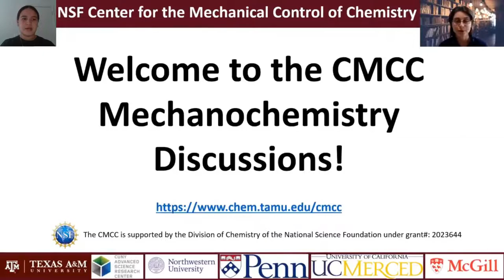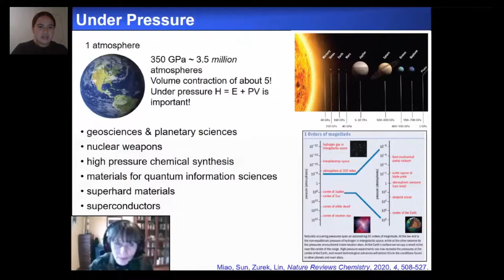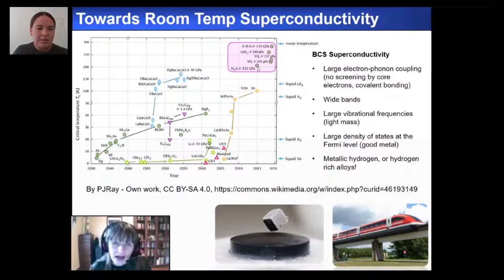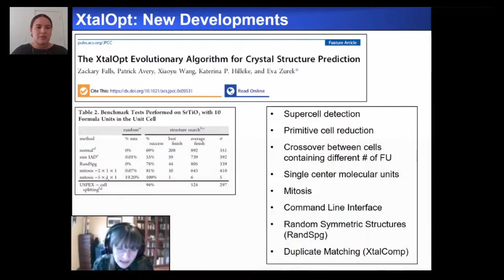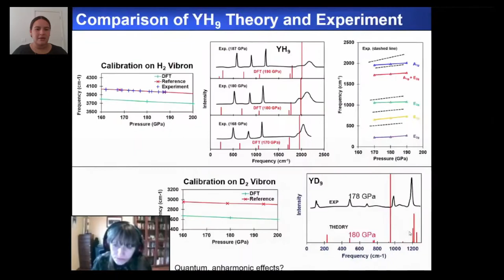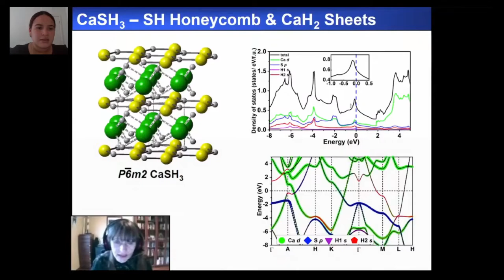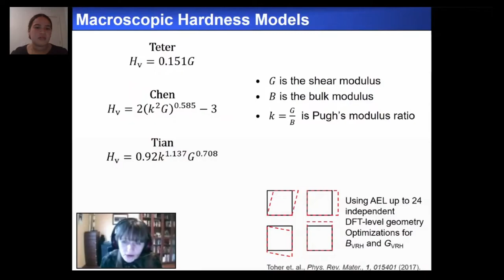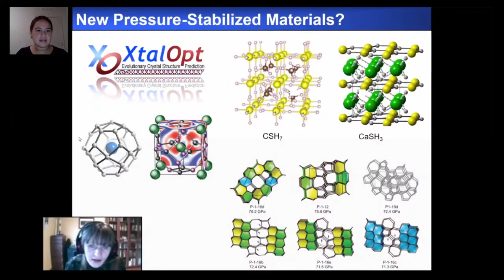Dr. Eva Zurek - Predicciones teóricas de superconducción y de materiales súper duros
La presión como variable, abre la puerta de muchas opciones en el campo de la síntesis de nuevos materiales con propiedades únicas, como por ejemplo, superconductividad, ultra dureza y capacidad para almacenar hidrogeno y energía.
Bajo altas presiones, elementos que normalmente no se combinan pueden llegar a formar compuestos estables o combinarse en proporciones únicas. Por tanto, no podemos utilizar la intuición química que hemos desarrollado a presión atmosférica a lo largo de los años para predecir fases estables bajo altas compresiones.
Para facilitar la predicción de estructuras cristalinas y de nuevos materiales, sin información experimental, hemos desarrollado XtalOpt, un algoritmo evolucionario que permite la predicción de estructuras de cristales. XtalOpt ha sido utilizado para predecir estructuras de hidruros binarios y ternarios con estequiometrías únicas que son estables a presiones que se pueden alcanzar con celdas de yunque de diamante. La estructura electrónica y los enlaces, así como las características superconductoras de las fases predichas son analizados utilizando principios fundamentales. También presentamos la reciente extensión de XtalOpt para la predicción de materiales ultra duros y exponemos también sobre el descubrimiento computacional de 43 fases de carbono, ultra duras, hasta ahora desconocidas, que son metaestables a presiones atmosféricas.